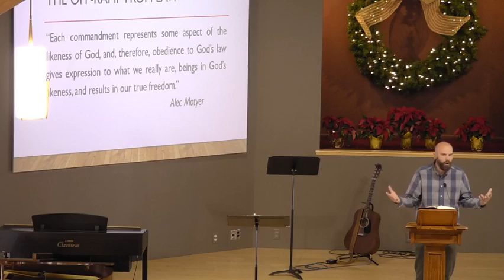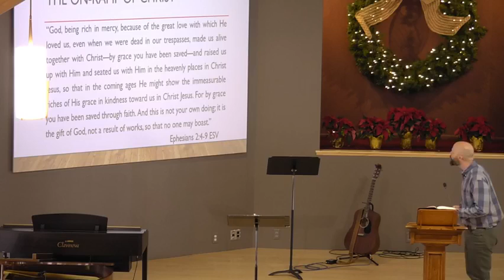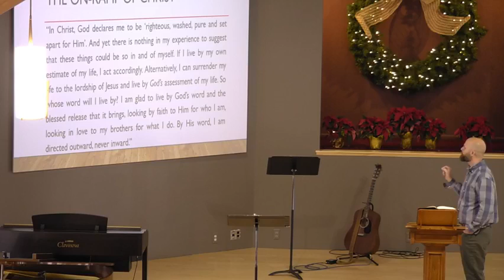12:26:21 Our Relief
Sermon 3 in the 2021 Christmas Series- Speaker: Ben Lovelady